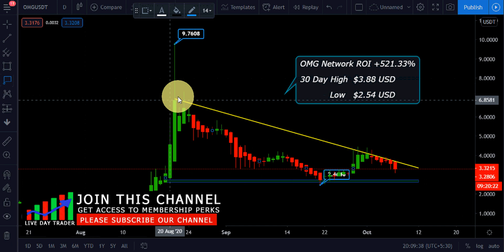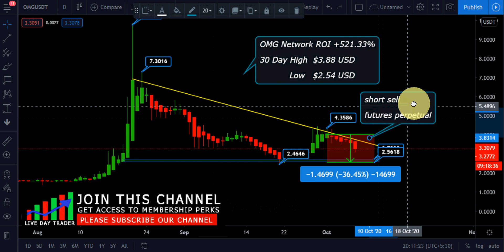omg Network price prediction | omg short sell profitable trading tip October 7th 2020